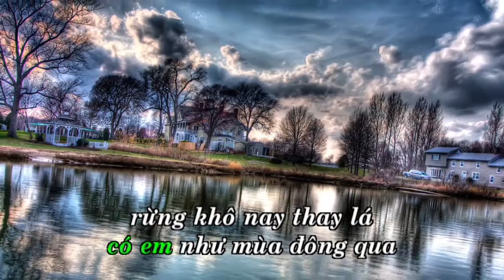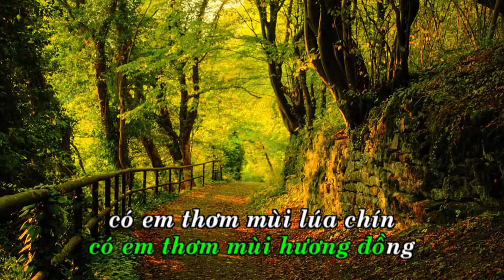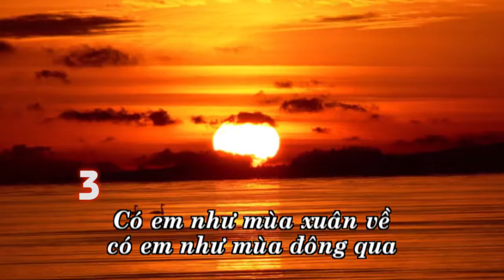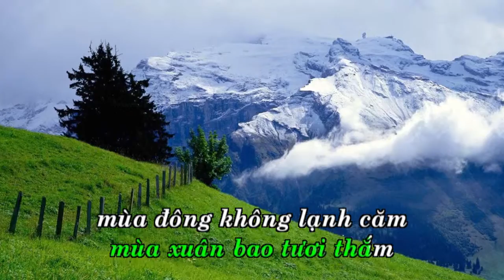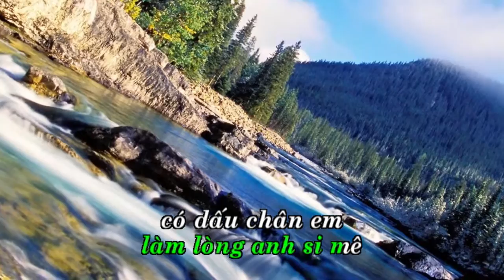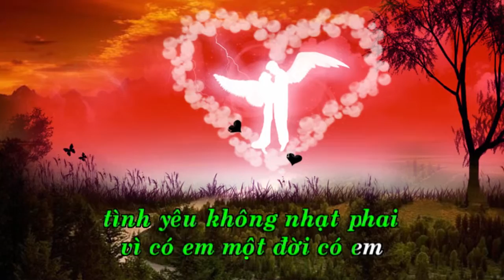Một Đời Có Em [Karaoke Beat HD] ( Vũ Đình Ân )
Một Đời Có Em
Sáng Tác : Vũ Đình Ân